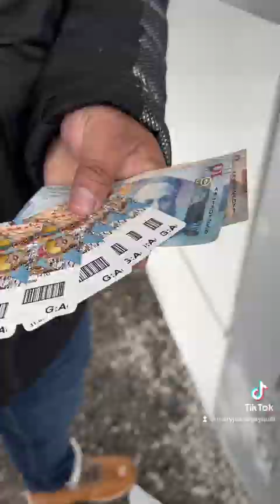cablecarride georgia Newgudauri